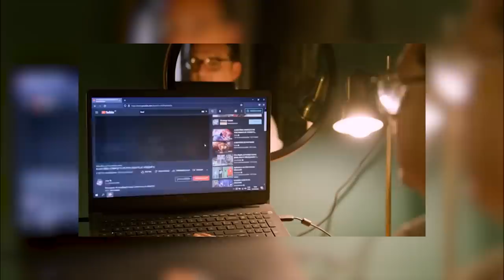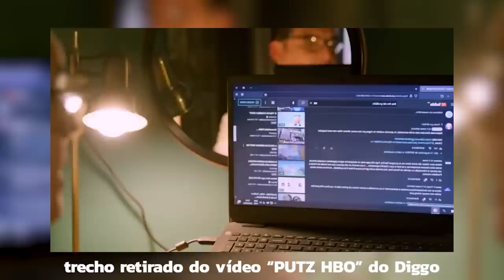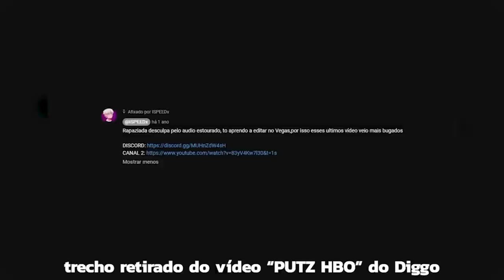CULPA do CORE e do CS: HBO exibe série CR1M1NOSA contra GAMES!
CULPA do CORE e do CS: HBO exibe série CR1M1NOSA contra GAMES! O canal HBO está exibindo uma série absolutamente criminosa. Ela associa o Counter Striker e o youtuber Core ao crime de Realengo.